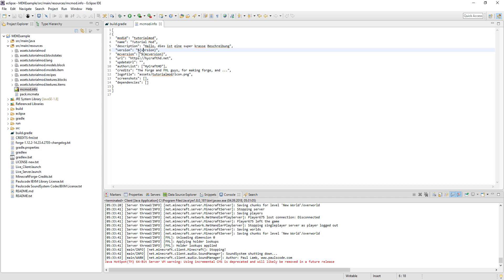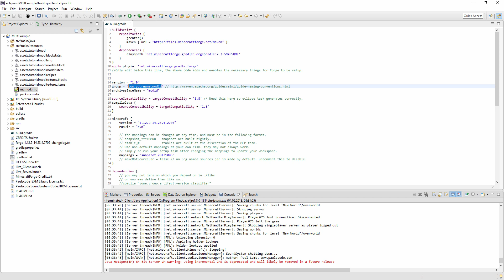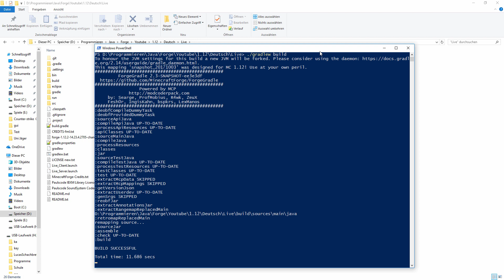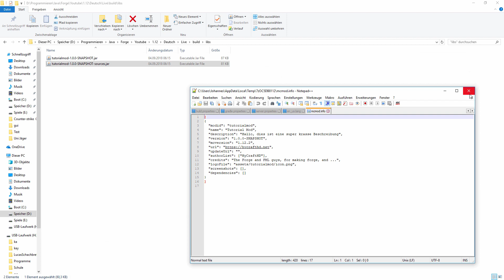Export / Build - Minecraft Forge Mods programmieren 1.12 - Forge Modding #15 [Deutsch]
In diesem Video zeige ich euch, wie ihr eure Mod exportieren könnt, um mit Freunden diese Mod zu spielen.

▬ Du brauchst Hilfe? ▬▬▬▬▬▬▬▬▬▬▬

▬ Sourcecode ▬▬▬▬▬▬▬▬▬▬▬▬▬▬▬

▬ Socialmedia ▬▬▬▬▬▬▬▬▬▬▬▬▬▬

▬ Ausrüstung ▬▬▬▬▬▬▬▬▬▬▬▬▬▬

🡆 GPU: GeForce GTX 970
🡆 CPU: Intel(R) Core(TM) i7-4790K CPU @ 4.00GHz
🡆 RAM: 16 GB RAM
🡆 Hauptmonitor: 1920 x 1080, 144Hz
🡆 Zweitmonitor: 1920 x 1080, 60Hz
🡆 Betriebssystem: Microsoft Windows 10 Home
🡆 Maus: Zufällige billige Gamingmaus
🡆 Keyboard: Alte rombus Tastatur
🡆 Mikrofon: Auna MIC-900